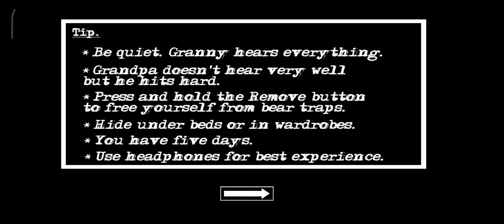Granny Chapter 2 Escape 😨 | Hard Mode No Weapon Challenge 😅 | Suriyax Gaming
It motivates me a lot & share my channel with your game friends. See you at my next video!!!